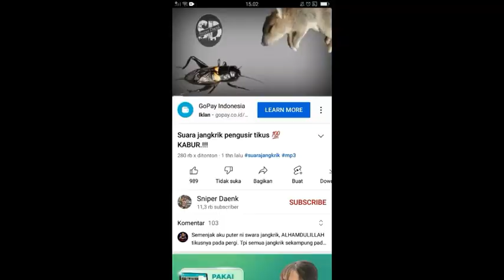suara jangkrik masteran untuk ngusir tikus di rumah???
jaliteng
suara merdu
sijangkrik sawah yang paling merdu
!bunyi jangkrik, jangkrik, cara membuat jangkrik rajin bunyi, suara jangkrik, jangkrik aduan, pakan jangkrik